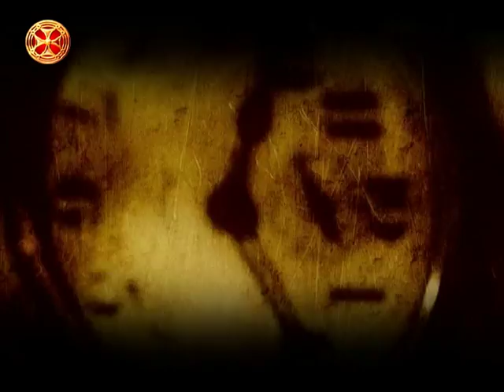მეფე სოლომონი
mefe solomoni - ძველი აღთქმა - "დიდ ხარ შენ უფალო..."